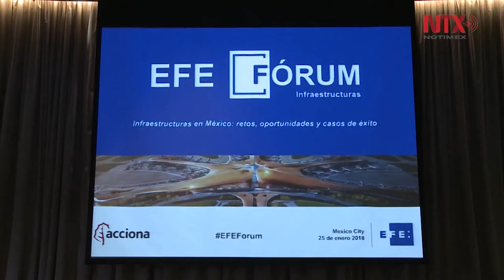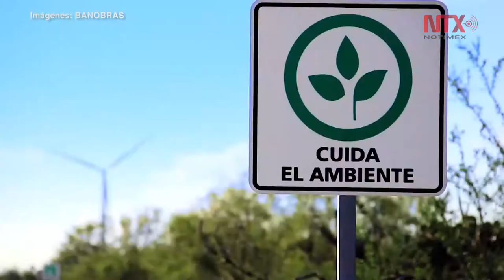Expertos exponen sobre infraestructura en México en EFE-FÓRUM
Obras de ingeniería, economía mexicana, oportunidades, proyectos, inversión y retos, fueron los temas expuestos en un foro de debate organizado por la Agencia Efe y la empresa Acciona